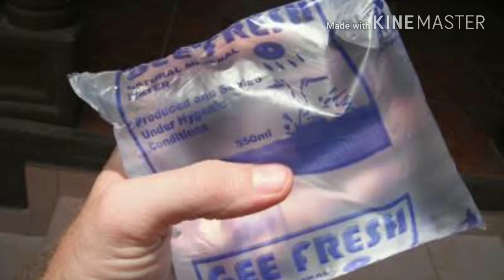phone lift cheyaganae 'hello' ani anduku antam?krishnuni thalapyna naemali pincham andukuntundi?EP#2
north faced ga anduku padukokoodadu,ears anduku kutinchukuntaru?